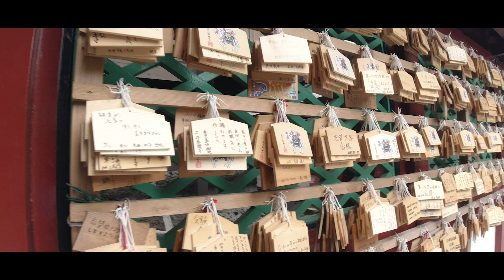26 若返り・子授け・安産・人気運の上昇等のご利益があると言われている「鹿児島神宮」鹿児島県 霧島市 日本 KagoshimaJingu,Kirishimacity,Kagoshima,Japan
26「鹿児島神宮」鹿児島県 霧島市 日本
kagoshimajingu kagoshima kirishimacity Japan
【relaxing music/nature sounds/BGM/study music/sleep music/temple/shrine/Japan travel】

日本の絶景スポットとパワースポット(スピリチュアルスポット・神社・寺)を旅しよう#26 若返り・子授け・安産・人気運の上昇などのご利益があると言われている「鹿児島神宮」鹿児島県 霧島市 日本

「鹿児島神宮 」
鹿児島神宮は鹿児島県霧島市にあり、鹿児島三社（一之宮神社・鹿児島神社・川上天満宮）の一つとされています。鹿児島神宮の歴史は古く、大隅国の一宮としても有名です。鹿児島神宮は古くから社格の高い神社として、地元の人々を見守ってきました。別名「大隅正八幡宮」とも呼ばれています。
鹿児島神宮の始まりは海幸山幸という神話によれば、神武天皇の時に創られたとされています。「天津日高彦穗穗出見尊（あまつひだかひこほほでみのみこと）の宮殿であった高千穂宮を神社としたもの」という説があります。また、醍醐天皇の時代にも鹿児島神宮の記載が残されています。『延喜式神名帳』には、「大隅国桑原郡鹿児嶋神社」と書き残されています。平安時代、宇佐八幡が九州のさまざまな場所に別宮を作り、鹿児島神宮に八幡神が合祀つまり、いくつかの神様を合わせて祀るようにしたとされています。
鹿児島神宮内にある一部の建物は、歴史的価値も非常に高く、文化財に指定されているものもあります。

鹿児島神宮の御祭神は、天津日高彦火火出見尊（あまつひだかひこほほでみのみこと）と豊玉比売命（とよたまひめのみこと）です。天津日高彦火火出見尊は山幸彦としても知られています。豊玉比売命はその妻として、后紙として鹿児島神宮に祀られています。
また、鹿児島神宮には相殿神4柱を合祀しています。その4柱とは、以下の通りです。まず、第14代仲哀天皇、帯中比子尊（なかたらしひこのみこと）仲哀天皇皇后である神功皇后、息長帯比売命（おきながたらしひめのみこと）が祀られています。
そして、第15代第15代応神天皇であり八幡大神、品陀和気尊（ほむだわけのみこと）。そして、応神天皇皇后である仲姫命、中比売命（なかつひめのみこと）の4柱が鹿児島神宮には祀られています。

多くの神々が祀られている鹿児島神社は、パワースポットしても人気ですが、若返り、子授け、安産などのご利益があるとされています。女性の方や夫婦で参拝に訪れるのにおすすめな神社とも言えるでしょう。境内には安産祈願の神社もあります。
そのほかにも、鹿児島神宮のご利益にはが上がったり、その人の魅力が増すというご利益もあるとされています。自分に自信を持ちたい人にもおすすめな神社です。

　参道は約500mで桜並木となっているため、春の景観は非常に素晴らしいです。
社頭には三之社が祀られ、二の鳥居を潜ると石段の参道が始まります。境内までは三つの石段の参道が続きますが、一番目の石段の入口には左右に大楠が聳え、石段上には神橋が架かり、左（南）右（北）に御門神社が祀られています。二番目の石段参道を上がると推定樹齢約800年の御神木・大楠の前に雨之社が祀られ、三番目の石段参道を上がるといよいよ境内です。
境内左には朱塗りの鮮やかな手水舎が建ち、右手には龍宮の御亀石が置かれています。そのまま真っ直ぐに参道を進むと、右側に桃園天皇の宝暦6年(1756）島津重年公（24代）造営で、鹿児島地方独特の建築様式の社殿が建立されています。中央の勅使殿脇には東西長庁が接続され、勅使殿の奥には拝殿、本殿が連なっており、全体が県の指定有形文化財となっています。全体に煌びやかではありますが、荘厳な感じがする、素晴らしい社殿です。
その他にも山神神社・稲荷神社や四所神社・石體神社（せきたいじんじゃ）等もございます。

鹿児島神宮
所在地：鹿児島県霧島市隼人町内2496-1
営業時間：8:00〜17:00
アクセス：
①電車
・ＪＲ日豊本線 隼人駅からタクシーで5分
②車
・東九州自動車道　隼人西インターより車で10分
・東九州自動車道　隼人東インターより車で20分
・九州自動車道　　空港インターより車で20分
③バス
・鹿児島交通　鹿児島神宮　停留所にて下車　徒歩5分

ライムライン
0:00 Opening
0:16 ご挨拶
0:31 スタート
0:42 鹿児島神宮
1:24 亀石（Kameishi)
1:31 本殿（Main Shrine)
1:43 拝殿
1:56 四所神社（Shidokoro shrine)
2:12 稲荷神社（Inari Shrine)
2:56 Fin

●【鹿児島】人生に一度は行きたい神社４選【霧島神宮/鹿児島神宮/照国神社/月讀神社】4 Japanese Shrines you should visit

旅行を計画中のあなた！！　旅行に行くなら日本をオススメします。
是非、日本に旅行に来て下さい。お待ちしております！！

Travel through superb view spots and power spots (spiritual spots, shrines, temples) in Japan # 26 Kagoshima Jingu Shrine, which is said to have benefits such as rejuvenation, child-rearing, safe delivery, and rising fortunes, Kirishima, Kagoshima Japan